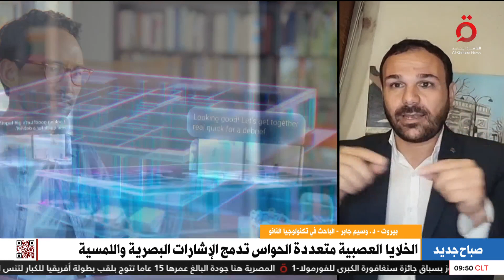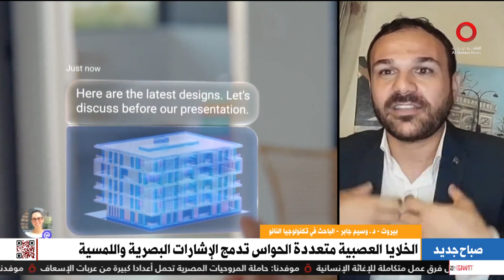تطوير خلية عصبية اصطناعية لتعزيز قدرات الذكاء الاصطناعي.. التفاصيل الكاملة مع د. وسيم جابر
تطوير خلية عصبية اصطناعية لتعزيز قدرات الذكاء الاصطناعي.. التفاصيل الكاملة مع د. وسيم جابر الباحث في تكنولوجيا النانو

18/9/2023